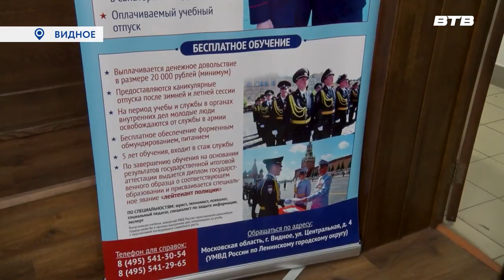РАБОТАТЬ В ПОЛИЦИИ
День открытых дверей прошёл в Управлении МВД по Ленинскому округу. В нём приняли участие учащиеся  Видновского художественно-технического лицея и студенты колледжа «Московия». Максим Козлов узнал сложно ли стать полицейским.